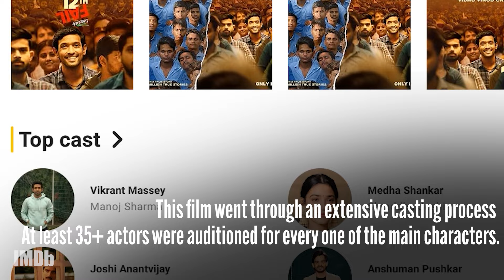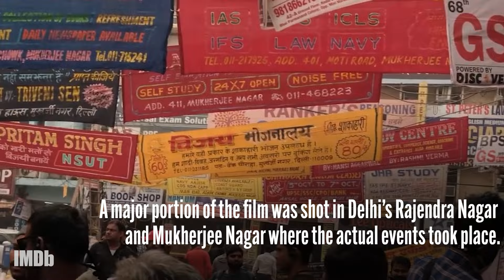All About 12th Fail Starring Vikrant Massey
The untold story of '12th Fail ' starring Vikrant Massey and Medha Shankr, '12th Fail' emerges as the highest-rated Indian movie on IMDb(as of 17th January 2024). The movie garnered a lot of praise when it was released and subsequently became everyone's favorite when it was made available on OTT. The lead actor Vikrant Messey went through an extensive creative process to get into the skin of the character, and the director Vidhu Vinod Chopra did his best to retain the essence of the real story from which the film is inspired. Find out more trivia and exclusive details in our All About 12th Fail!